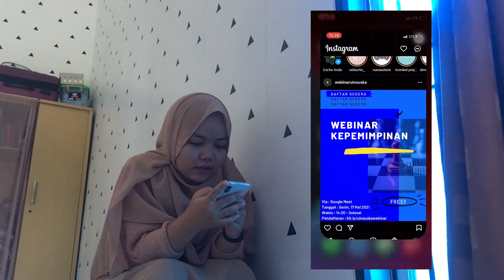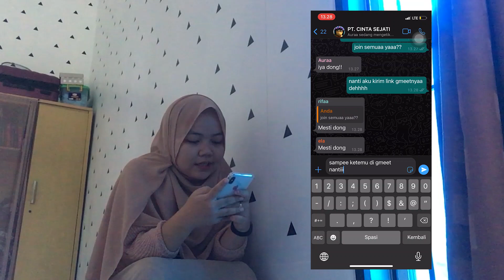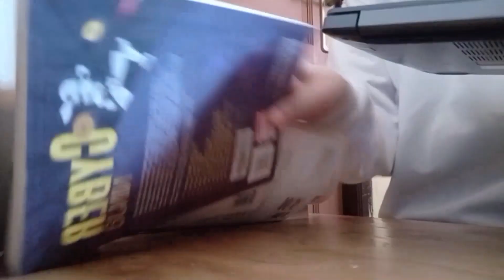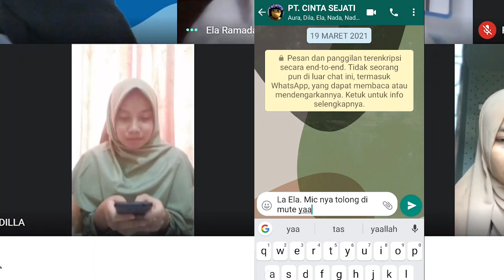Listening - KEL LEADERSHIP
Listening
Tugas MK Interpersonal Skills  - Kelompok LEADERSHIP